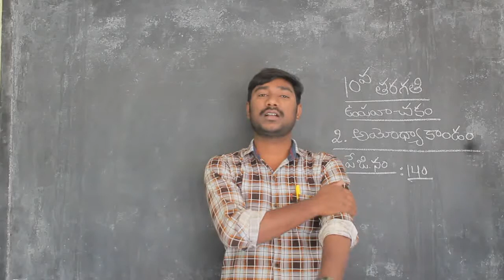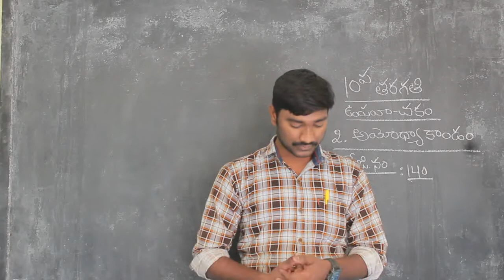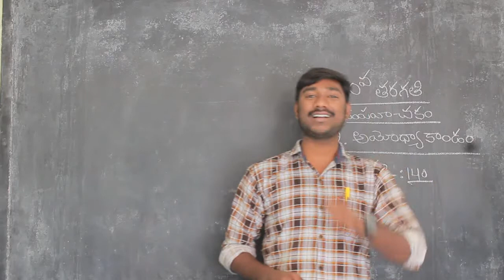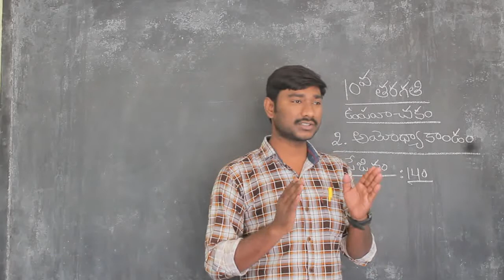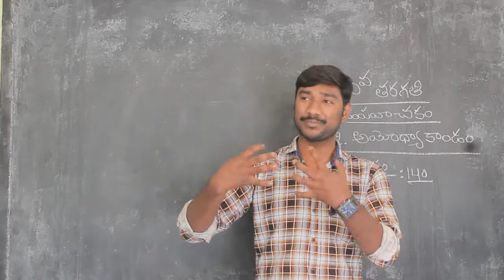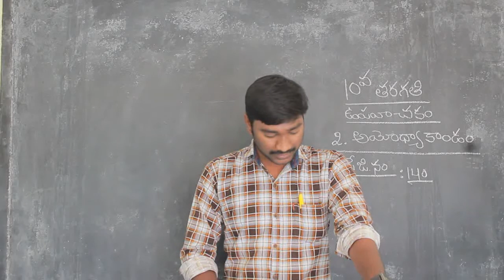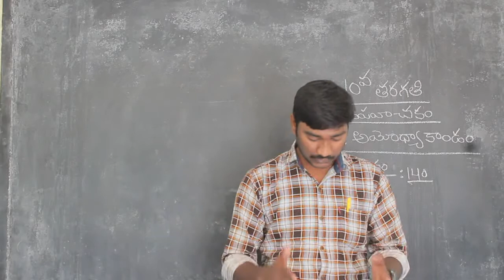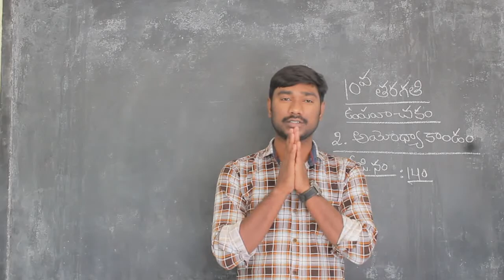10th CLASS TELUGU NONDETAIL- RAMAYANAM LEESON 2 - AYODHYA KANDAM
Hii students, in this video you will know the story of the great epic ramayanam

if you like the video please click the 👍 button
if you feel it useful for your near ones and friends please share
please do comment with your views of the video

with regards
JAGRUTHI ZONE